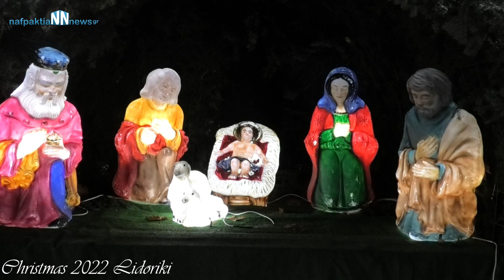Nafpaktia news:Βίντεο από το Χριστουγεννιάτικο Λιδωρίκι